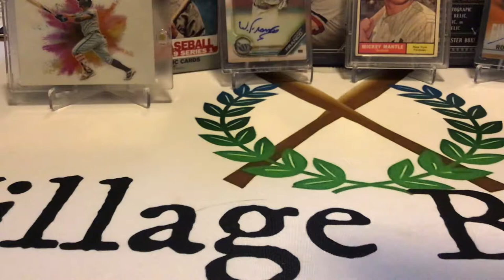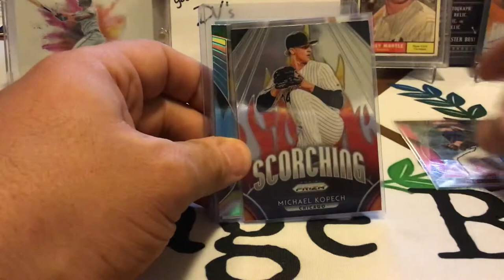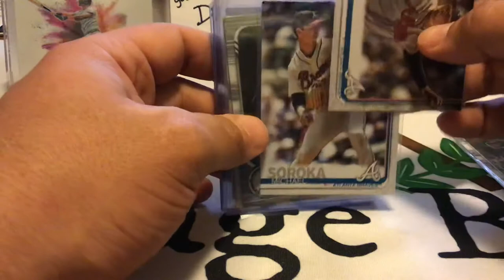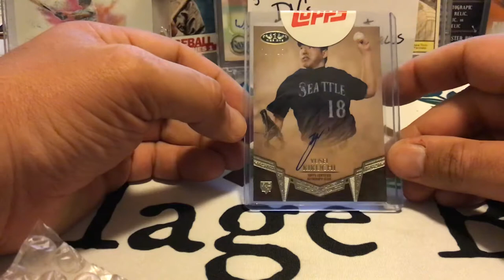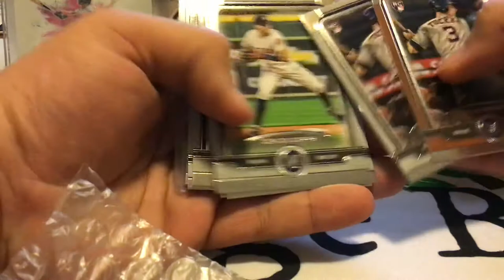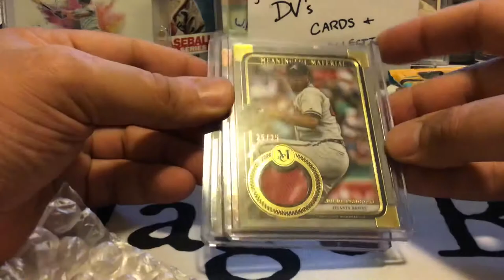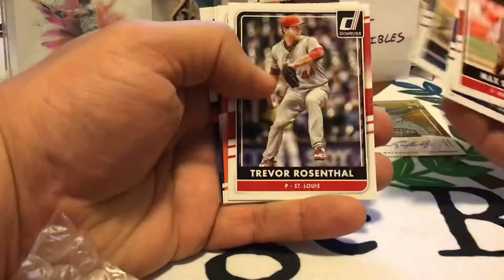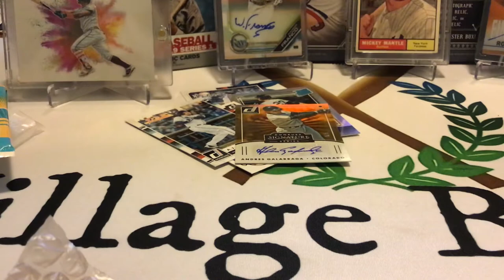Mail Day!! DV’s Cards and Collectibles!!! Another Hitless Pack Auto!?!? /5??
Huge PC package from DV’s Cards, Topps Redemption, Museum Collection Break, hitless pack fire???